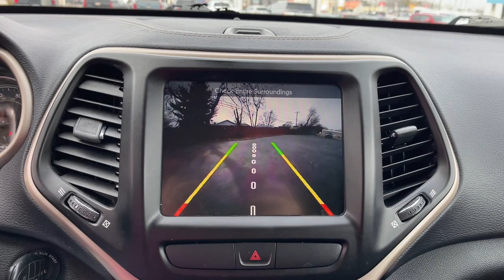2015 Jeep Cherokee Columbus, Reynoldsburg, Westerville, Dayton, Springfield, OH B9377A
Eco Green Pearlcoat Used 2015 Jeep Cherokee Latitude available in Columbus, Ohio at Dick Masheter Ford. Servicing the Reynoldsburg, Westerville, Dayton, Springfield, OH area.
Used:
New:
2015 Jeep Cherokee Latitude - Stock#: B9377A

Eco Green Pearlcoat 2015 Jeep Cherokee Latitude 4WD 9-Speed 948TE Automatic 2.4L 4-Cylinder SMPI SOHC21/28 City/Highway MPG